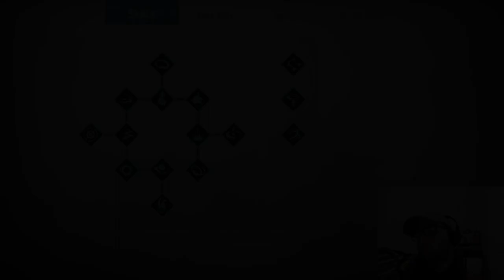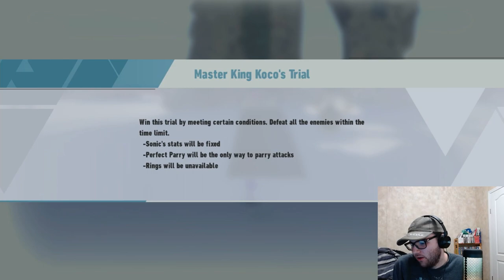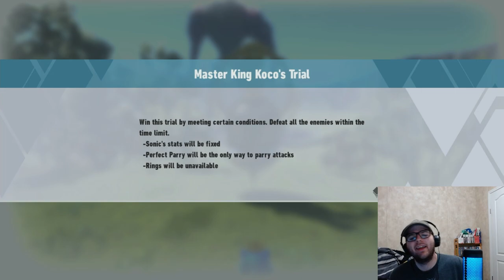Heading on to take on the Master Koco trial. Sonic Frontiers Final Horizon pt 9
⚠️ IMPORTANT NOTICE: THIS WAS RECORDED BACK IN LATE SEPTEMBER! ⚠️

Now we're back to playing as Sonic again, and this Trial Tower is next to impossible for me. The only way to counter is with a perfect parry, which for me on Extreme Difficulty, is only a frame window of 0.07 seconds.